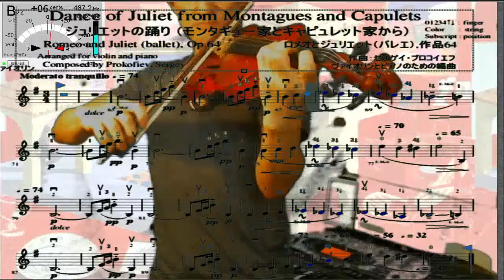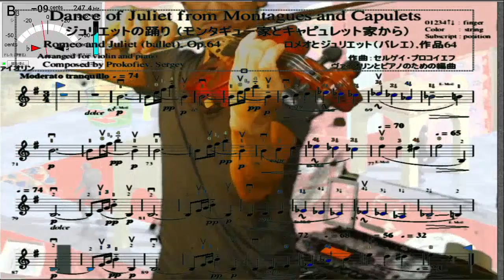Violin practice 62nd, "Dance of Juliet" from Montagues and Capulets, Romeo and Juliet by Prokofiev